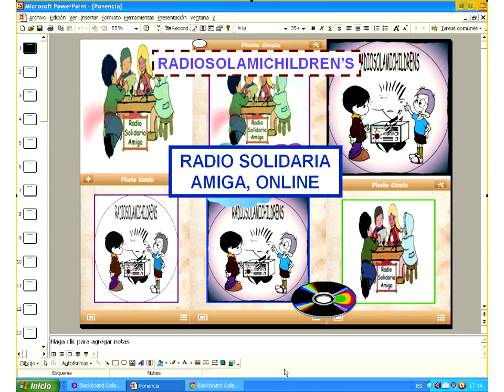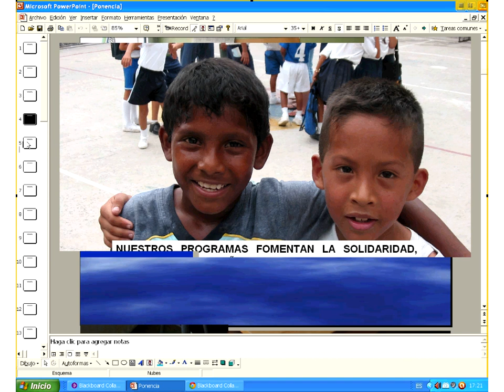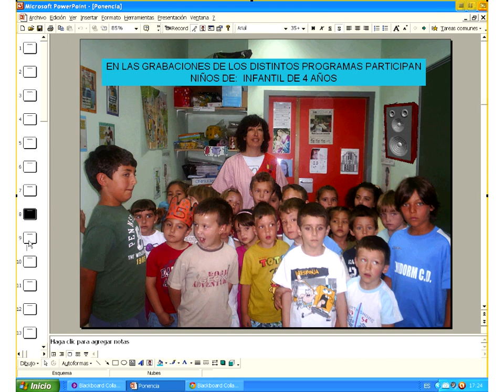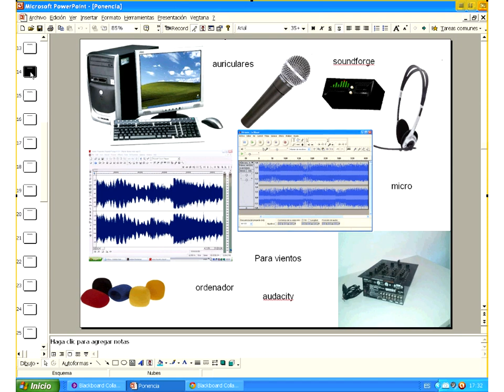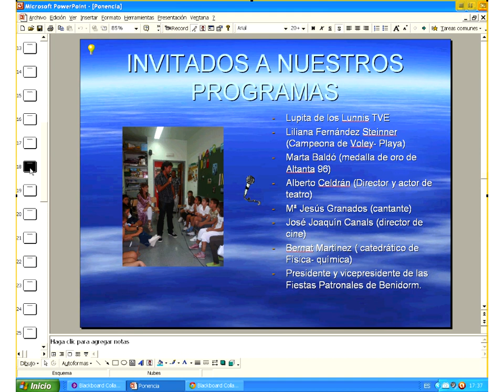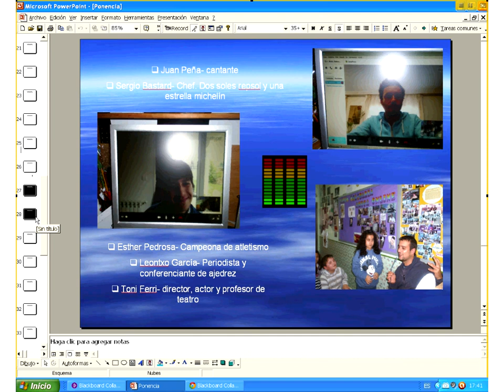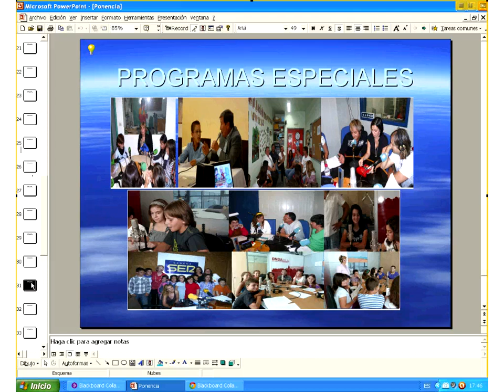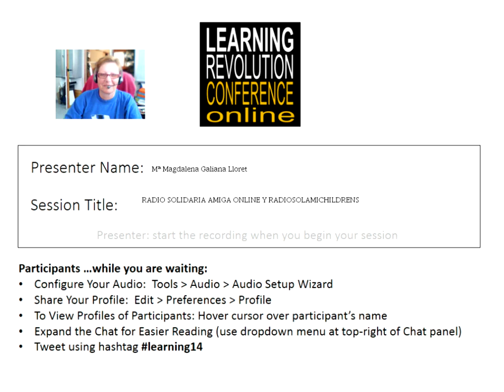Mª Magdalena Galiana Lloreet - RADIO SOLIDARIA AMIGA ONLINE Y RADIOSOLAMICHILDRENS UNA EXPERIENCIA